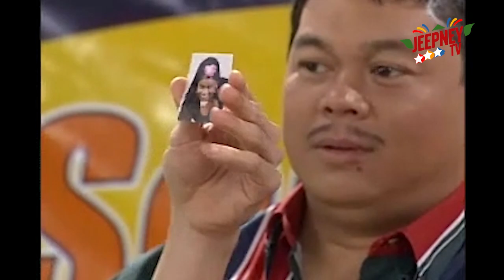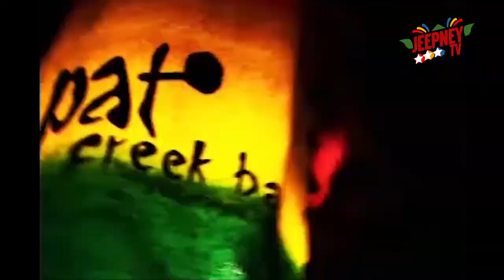Bora (Sons of the Beach): Full Episode 56 (Mon Confiado) | Jeepney TV